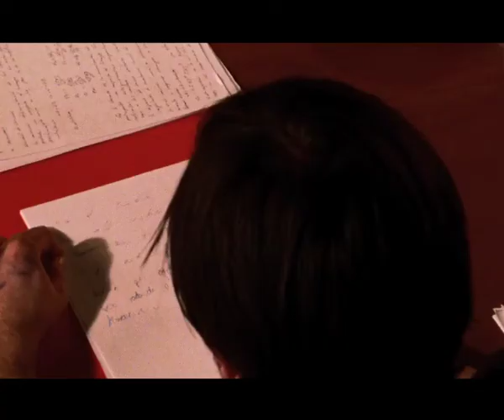Curso de Cine Cortometraje EL ESCRITOR Escuela de Cine y TV Septima Ars Madrid España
Este cortometraje es una práctica de los cursos de cine de la Escuela de Madrid Septima Ars realizada en su totalidad y exclusivamente por los alumnos de la escuela.

Cortometraje dirigido por Borja Donoso como primera práctica del curso de dirección de cine, con un equipo formado por sus compañeros de curso Ayudante de dirección: Laura Guerrero, Continuidad: Fabricio Moles, Dirección artística: Sophie Langloy, Jefe de producción: Javier Ródenas, Ayudante de producción: Antonio Lupiáñez, Guión: Borja Donoso, Dirección de fotografía: Demian Ortiz, Operador de cámara: Mabel Lacasa, Ayudante de cámara: Guillermo Sánchez, Auxiliar de cámara: José Pablo Escalera, Jefe de eléctricos: Fátima Valero, Montador de imagen: Nuria Nieto, Montador de sonido: Raúl Blanco, Etalonaje: Nuria Nieto y Raúl Blanco, Técnico sonido: Juan Carlos Ollana, Microfonista: Joao Paiva.

El Escritor está rodado en 16mm y postproducido digitalmente.